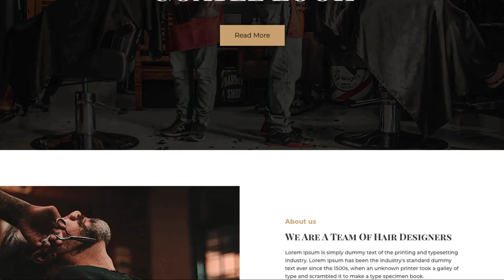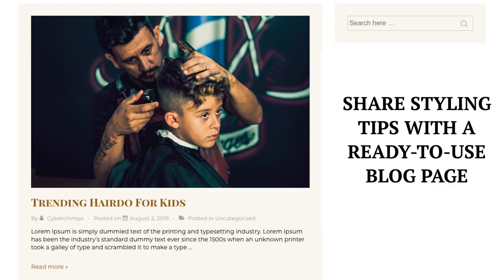Free Hair Salon WordPress Theme: Launch Your Barber Shop WordPress Website Today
Are you looking to launch a website for your salon business? If you think creating a website for your salon business might require you to hire a developer or spend tons of money. Then you’re wrong!

Creating a barber shop WordPress website has never been easier, thanks to one of the best barber shop WordPress theme by Cyberchimps’. With this theme you can launch your website in minutes, and all it takes are a few clicks of your mouse.

Just…

1. Just download and activate the free theme
2. Install the free ready site importer plugin
3. Select & import the WordPress Hair Salon theme template
4. And hit launch

That is all you have to do to get your salon website up & running! The theme comes with pre-designed pages that you can easily edit with the drag & drop editor. This barbershop WordPress theme comes with all the features that will help your salon business grow.

1. Display a list of services you offer with pricing with a separate Pricing section on the homepage.
2. Give a brief overview of the services you offer with a separate services section
3. Integrated contact form to increase email inquiries
4. Built with best practices of SEO

Now no need to invest time and go through dozens of WordPress hair salon themes, this hair theme has everything you have been searching for. Now stop worrying about themes that don’t look like their demo. Download Responsive Theme and launch your Barber Shop WordPress website today!